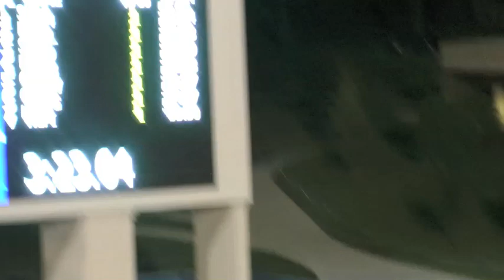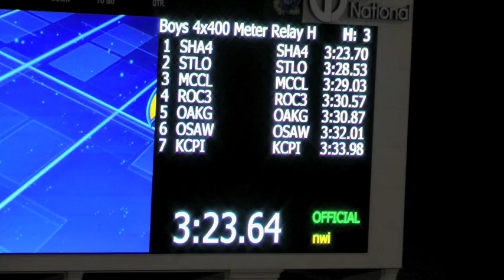SMNW Varsity 4x400m Relay Prelims at KU Relays 4-20-12.m4v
The Shawnee Mission Northwest (SMNW) Varsity 4x400m Team of 1) SR- Blake Evans, 2) Jr- Tim Dormady, 3) Jr- Jackson Barbour & 4) Sr- David Fancher running the 4x400m Prelims (Black, Orange & White SpeedSuit) at the Kansas Relays in the HS division 4/20/12.  Final time of 3:23.70